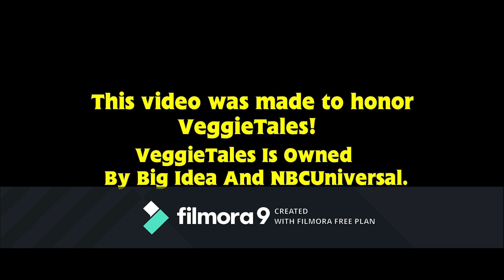Jonah Car Crash + Busy Going Backwards Runaway Theme Mashup!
When I mixed the William Tell Overture theme from the Thomas episode "Busy Going Backwards" with the car crash scene from the VeggieTales film "Jonah A VeggieTales Movie", I was amazed how well the theme fits with this scene!

This video was made to honor VeggieTales.